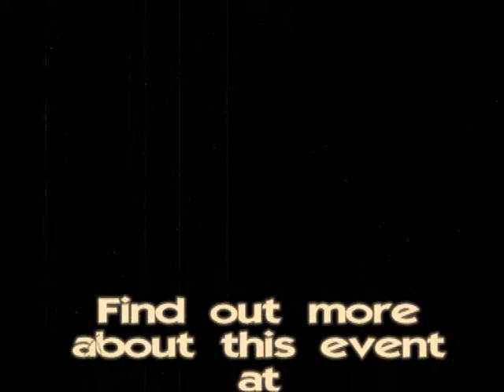Romi Mayes - Smoke more than I drink!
The video is taking from a great performance at Metrolpol, Eksjö, Sweden 2008, when Romi was invited by 'Earl and Dallas' for a concert, together with talanted guitarist Andrew Neville. Check out for more videos from this event!